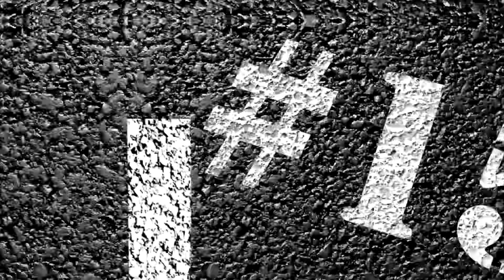České silnice a dálnice #15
Ve 2:21 jsem si nevšiml jednosměrky, díky ʞıpns za upozornění :)